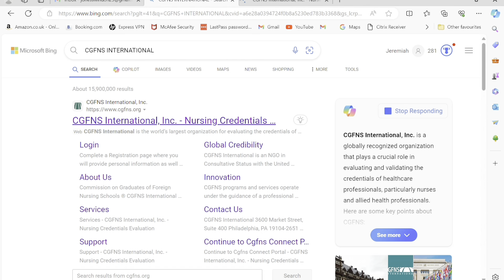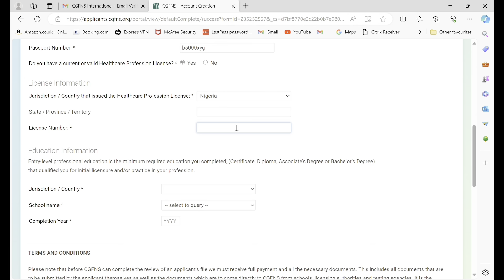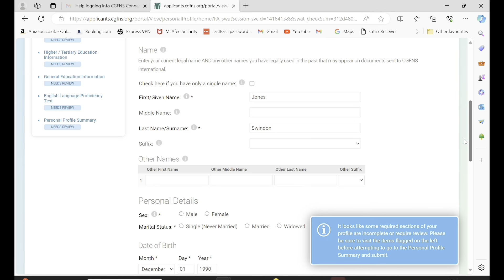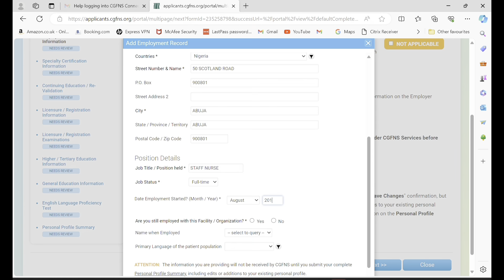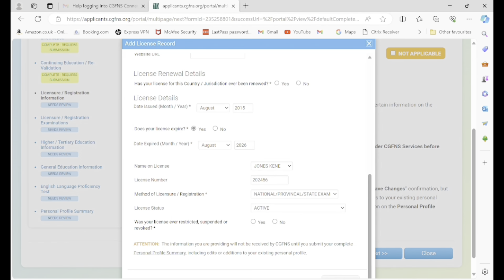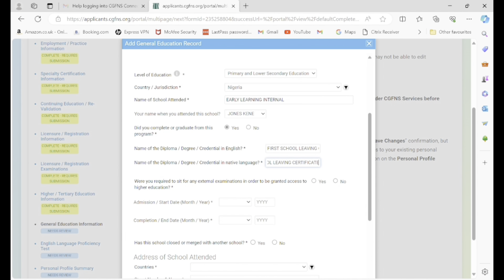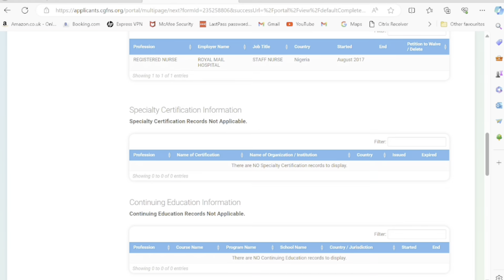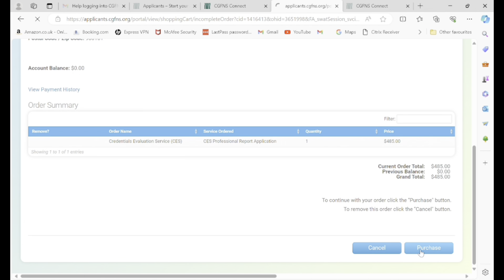STEP BY STEP GUIDE ON HOW TO REGISTER WITH CGFNS AND APPLY FOR CREDENTIAL EVALUATION SERVICE IN 2025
In this video, I'm going to guide you step by step on how to create a CGFNS account and how to apply for your CES (Credential Evaluation Service) through CGFNS for Foreign trained nurses/ International applicant.
This report will be sent to your preferred Board of Nursing for USA RN registration.

Timestamps:
00:00 Introduction
00:16 start your journey
01:55 Account creation-Basic Information
05:40 Fee Schedule
06:38 Personal & Contact information
08:01 Employment / Practice information
10:11 Specialty certification information
10:53 Continuing education / Revalidation
11:10 Licensure / Registration information
12:47 Licensure / Registration examinations
13:59 Higher / Tertiary Education information
15:24 General Education information
18:50 English Language Proficiency test
19:18 Personal profile summary
22:18 Recipients, Payment & Submission
22:47 Thank You, Subscribe, like, comment